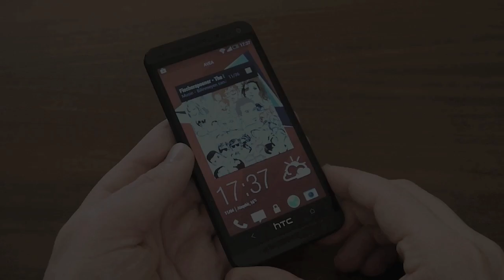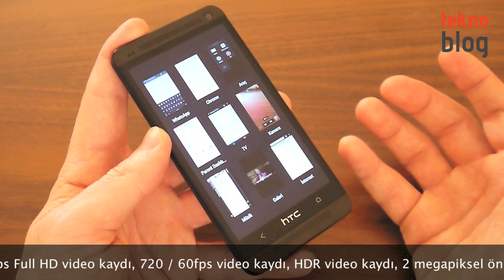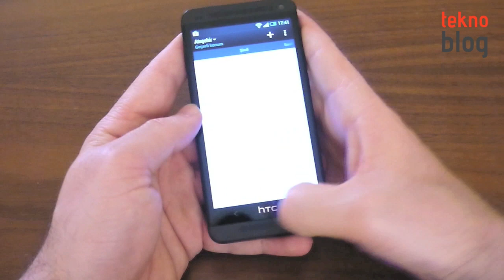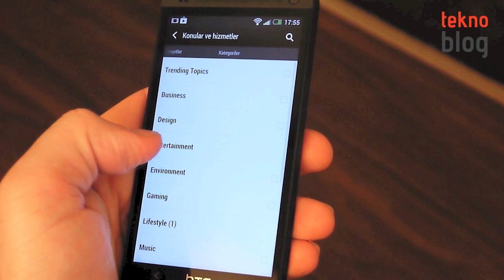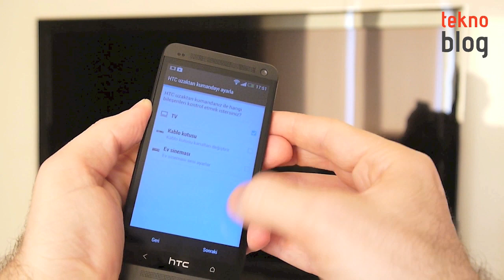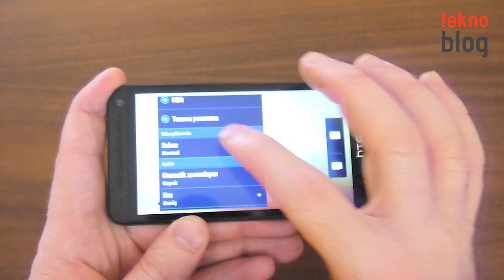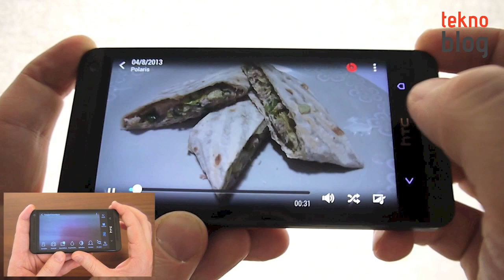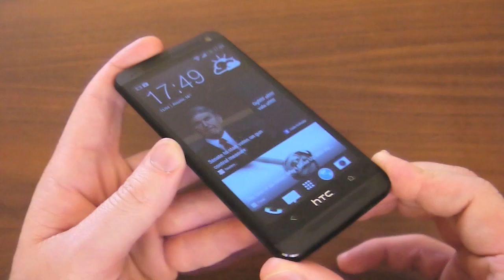HTC One İncelemesi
HTC'nin gözde Android telefonu One ile ilgili merak ettiğiniz detaylar inceleme videomuzda.

HTC One ile ilgili daha fazla detayı adresinde yer alan incelemede bulabilirsiniz.